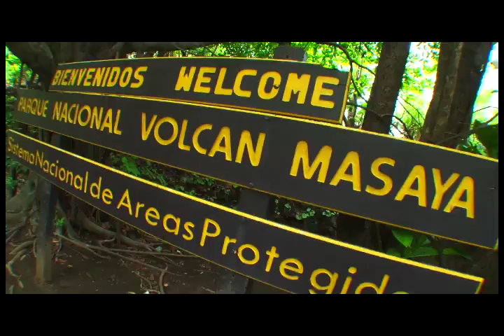NOTA Volcan Masaya